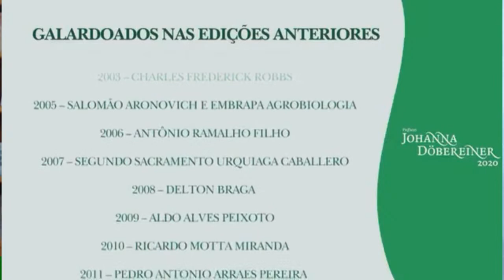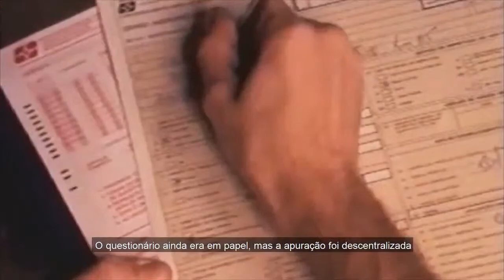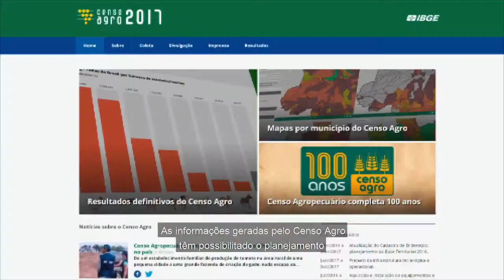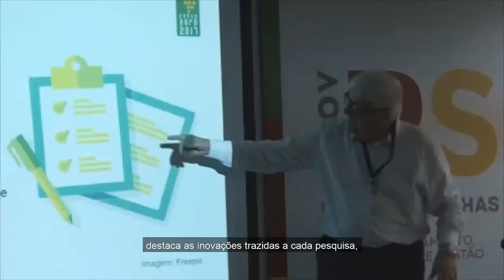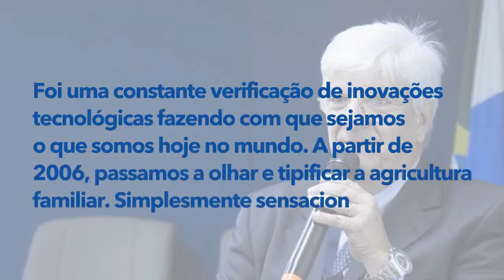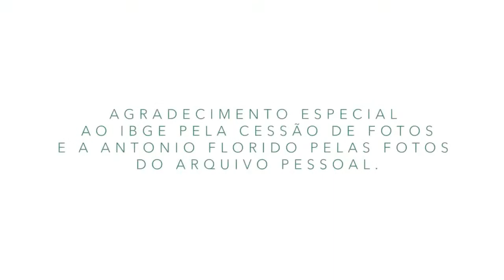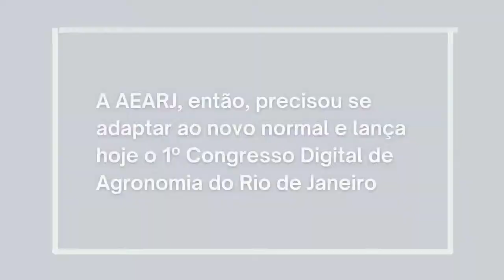PRÊMIO JOHANNA DÖBEREINER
Nesta edição do Congresso Estadual de Agronomia, muitas novidades e uma delas é a cerimônia do Prêmio Johanna Döbereiner 2020, que tem como profissional agraciado nesta edição o Engenheiro Agrônomo Antônio Carlos Simões Florido e o IBGE, pelo Centenário do Censo Agropecuário. O evento acontece  durante a programação do Congresso, dia 15/10, às 17h20.